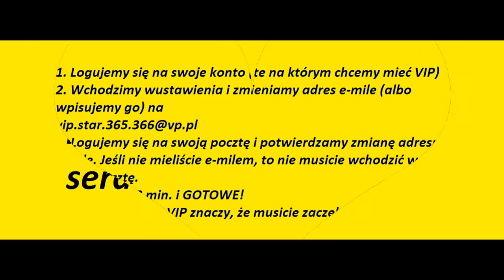Jak mieć VIP STAR na 3-mies. za FREE? Włączcie Napisy ^___^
Działa!